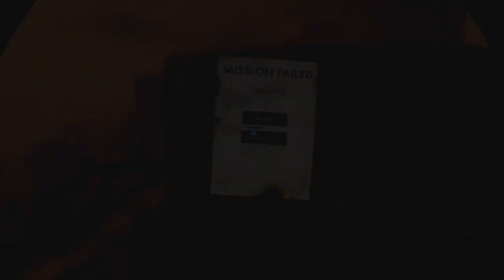Sniper Elite VR part 14